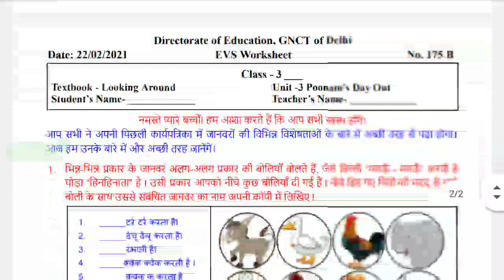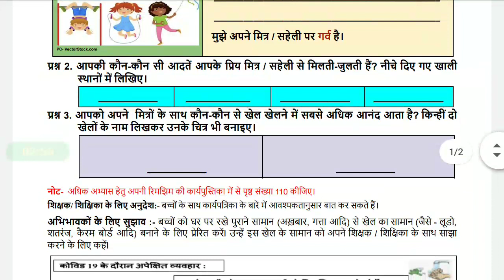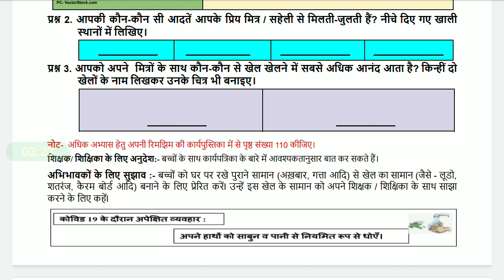Worksheet 175A. मेरा प्रिय मित्र. सबसे अच्छा पेड़. Indoor Games. Reuse of Old Things. Best Friends.